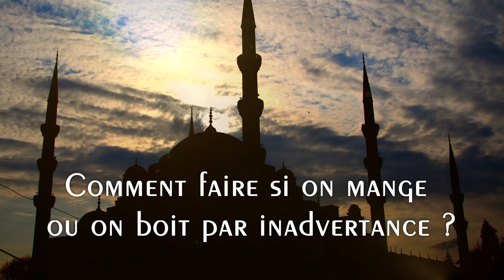Boire ou manger invonlontairement en période de jeûne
L'imam Mohamed Bajrafil répond sur OummaTV aux questions fréquemment posées durant ce mois de jeûne.